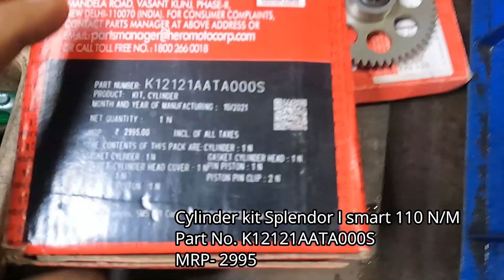Splendor Ismart 110 इंजन प्रॉब्लम में कस्टमर ने लगाये 15000 रूपये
वर्कशॉप ADDRESS :- MAIN DHANSA MITARON ROAD GOPAL NAGAR NAJAFGARH NEW DELHI-43

वर्कशॉप TIMING :- 9AM TO 7PM

.बुधवार फुल छुटी.